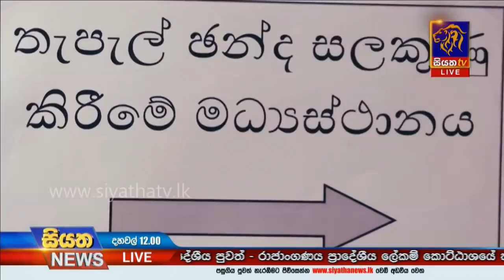Siyatha News | 12.00 PM | 28 - 07 - 2020